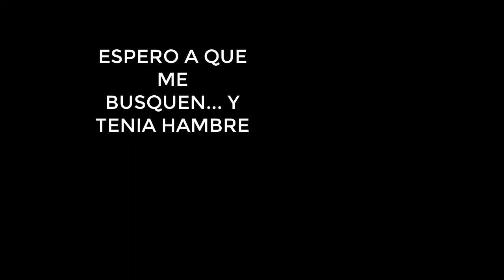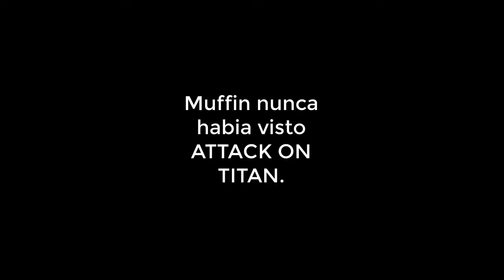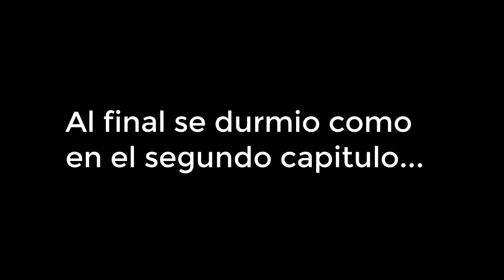1er. BEAT O VLOG / VAMOS A HOLIDAY MATSURI Pt. 1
Viajo a Orlando para viistar a mi familia, y voy a mi primera convencion de Anime junto con mi hermana TheMuffinArtist.
Mi primer vlog en el canal. Espero les guste y esten listos para la segunda parte de este video.

Si creen que hay que mejorar algo para el proximo vlog me lo hacen saber en la casa de los comentarios abajo.

Make Me Move - Culture Code (ft. Karra)

Building Theme 3 - The Sims Soundtrack

Furious 2 - Niklas Gustavsson

Mario - JJD

B3
-93